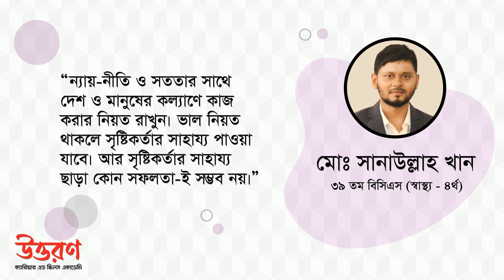বিসিএস জয়ী কৃতীদের পরামর্শ।বিসিএস উত্তরণ।BCS Uttoron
কৃতীদের পরামর্শ
রাশেদ আহমেদ
৩৮ তম বিসিএস (পররাষ্ট্র - ২য়)
প্রতিযোগীর সংখ্যা দেখে ঘাবড়ে যাবেন না। আপনার প্রতিযোগিতা নিজের সাথে। নিয়মিত অনুশীলন আপনাকে শীর্ষে পৌঁছে দিবে।

সৌরভ বিজয়
৩৮ তম বিসিএস (পররাষ্ট্র - ৪র্থ)
লক্ষ্য ঠিক করুন। মনোবল শক্ত রেখে পরিশ্রম করুন। আপনি পরিশ্রম দিয়ে মেধাকে জয় করতে পারবেন।

মোঃ সানাউল্লাহ খান
৩৯ তম বিসিএস (স্বাস্থ্য - ৪র্থ)
ন্যায়-নীতি ও সততার সাথে দেশ ও মানুষের কল্যাণে কাজ করার নিয়ত রাখুন। ভাল নিয়ত থাকলে সৃষ্টিকর্তার সাহায্য পাওয়া যাবে। আর সৃষ্টিকর্তার সাহায্য ছাড়া কোন সফলতা-ই সম্ভব নয়।